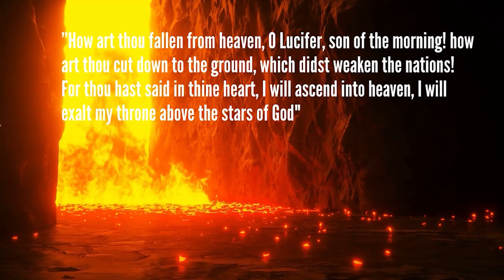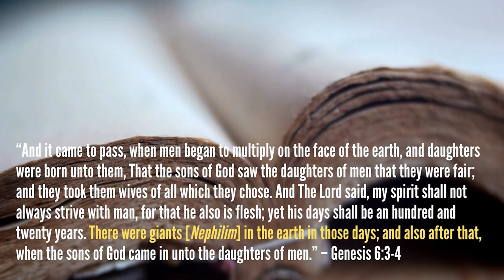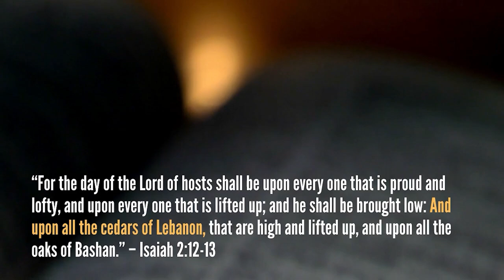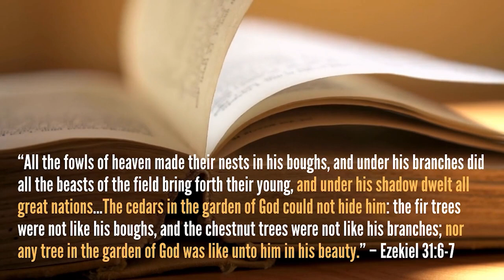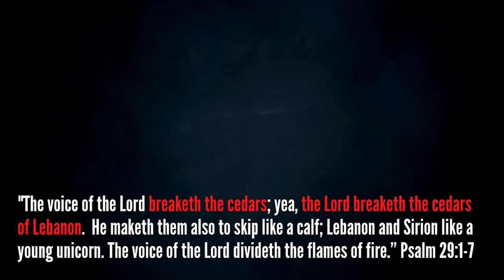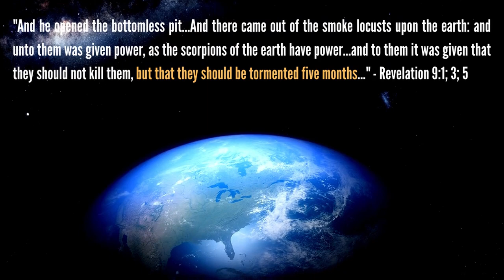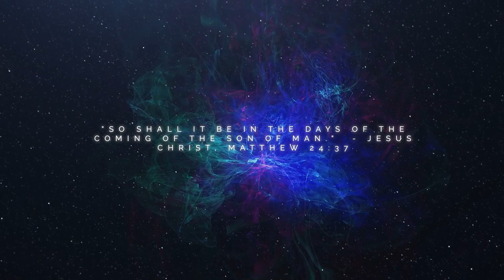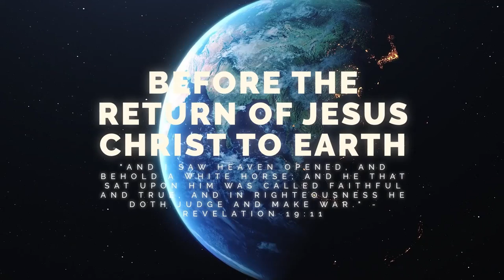The Assyrian - The Angel Who Ruled The Preflood World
The Book of Ezekiel provides details on a fallen angel who was the preeminent ruler in the Days of Noah - the Assyrian. Join Judgment of The Nephilim author Ryan Pitterson as he explores an esoteric passage of Scripture that describes the rise and fall of the angel who led the Genesis 6 rebellion and the birth of the Nephilim.

This is Part 2 of The Final Nephilim Series - A six-part series leading to the launch of The Final Nephilim, the sequel to the Amazon #1 Bestseller Judgment Of The Nephilim.

THE FINAL NEPHILIM - Now Available
The highly anticipated sequel to the Amazon #1 Bestseller Judgment of The Nephilim. A comprehensive Biblical study of the book of Revelation and end times Bible prophecy.

“And I will put enmity between thee and the woman, and between thy seed and her seed; it shall bruise thy head, and thou shalt bruise his heel.”  Genesis 3:15

Just as the book of Genesis prophesied that the Messiah would one day be born of “the seed of the woman,” so too was “another seed” predicted to come to earth – the Antichrist. While many have portrayed him to be a charismatic, military genius, the Antichrist will be something far more sinister. He is the Final Nephilim, a fallen angelic-human hybrid who will use occult power to lure most of the world into the greatest deception in human history. And the only thing that can stop him is the return of our Lord Jesus Christ.

Prepare for a study in Revelation that travels through time and space using ancient Biblical events to decipher the most mysterious prophecies of the Apocalypse, including:

- Will the fallen angels once again attempt to “mingle themselves with the - seed of men”?
- Who or what is the Antichrist? Does he have a supernatural origin?
- What is the connection between quantum physics and the Biblical symbolism of the scroll?
- What role do UFOs and alien phenomena play in end of time events?
- How do Jesus’ warnings about the Days of Noah decipher the prophecies of Revelation?

This is the culmination of God’s plan to redeem humanity from sin and judge the fallen angels. It is the fulfillment of Jesus’ mission to restore righteousness, hope, and love in the Earth forever. This is THE FINAL NEPHILIM.

WITH EXCLUSIVE BONUS VIDEO CONTENT!

Scan the QR codes within the book to unlock exclusive video commentary from author Ryan Pitterson. Join Ryan as he explains the concepts from the book and provides a bonus commentary on the end times Nephilim deception.